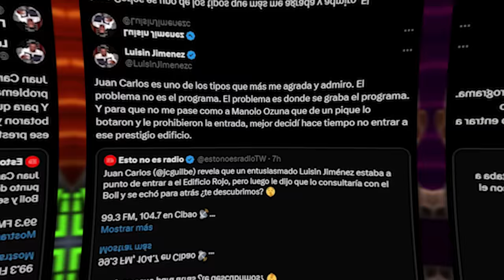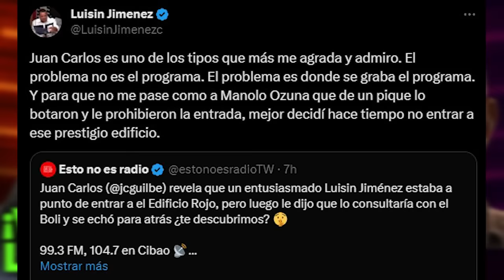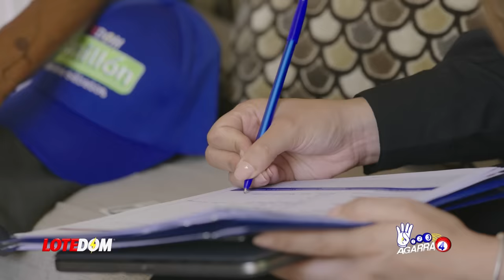Luisín Jiménez El "Dizque" Sabio Traiciona A Manolo Ozuna ¿Le Entró El Miedo Ante Posible Demanda?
¡Luisin Jiménez no tenía porque hacerl esto a Manolo Ozuna! Es increíble como en aras de salvar tu pellejo no mides las consecuencias de cara a los demás!

3,500 por hora. Grabación a 1080. Entrega de material editado.

 día.

5,000 por cada video no mayor a 2 minutos.